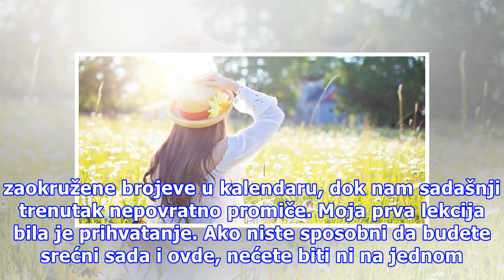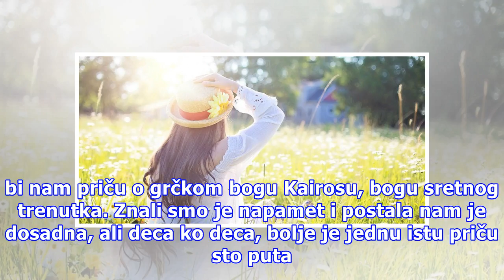Na visokim potpeticama: Sreća je stvar odluke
Piše: Željana Ostojić “Nisam srećna sada, ali ću biti kada…”, sami odaberite nastavak. Ovu rečenicu sve češće čujem i moram priznati da je nekada bila svrstana i u moj rečnik. Tada nisam bila svesna da se to naziva “odlaganje sreće”. Zapravo, iz ovog ugla, pre bih to nazvala zadovoljstvima nego isti...